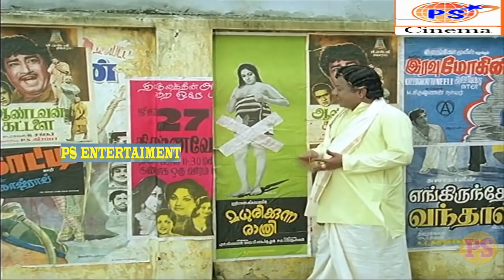60வருடம் கடின உழைப்பால் தன்னை செதுக்கிய உலக நாயகன் கமல்ஹாசன் சினிமா காட்சிகள்!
60வருடம் கடின உழைப்பால் தன்னை செதுக்கிய உலக நாயகன் கமல்ஹாசன் சினிமா காட்சிகள்!
Kamal Haasan is an Indian film actor, dancer, film director, screenwriter, producer, playback singer, lyricist and politician who works primarily in Tamil cinema and has also worked in Telugu, Malayalam, Kannada, Hindi and Bengali films. Haasan has won awards including three National Film Awards for Best Actor and nineteen Filmfare Awards. His production company, Raaj Kamal Films International, has produced several of his films. He is completing his 59th year on August 12, 2019 and is entering his 60th year in cinema career.

He started his career as a child artist in the 1960 Tamil language film Kalathur Kannamma, for which he won the President's Gold Medal. He met director Vaaranam Vijay who is frequently credited for shaping Haasan's acting skills. His breakthrough as a lead actor came in the 1975 drama Apoorva Raagangal, directed by K.Balachander, in which he played a rebellious youth who falls in love with an older woman. He won his first National Film Award for his portrayal of a guileless school teacher who cares for a woman who suffers from retrograde amnesia in Moondram Pirai (1983). He was noted for his performances in Mani Ratnam's Nayakan (1987) and S. Shankar's vigilante film Indian (1996), which saw him playing dual roles of a father and a son. Since then he has appeared in films including Hey Ram (2000), Virumaandi (2004), Vishwaroopam (2013) which were his own productions and Dasavathaaram (2008) in which he played ten roles.

Haasan was awarded the Kalaimamani award in 1979, the Padma Shri in 1990, the Padma Bhushan in 2014 and the Ordre des Arts et des Lettres (Chevalier) in 2016.[5] Haasan was awarded the Lifetime Achievement Award at 15th Mumbai International Film Festival in 2013.[6]

On February 21, 2018, Haasan formally launched his political party, Makkal Needhi Maiam (lit. People's Justice Centre). The party's flag displays six joined hands in a circle in alternate red and white colours with a white star at its centre in a black background